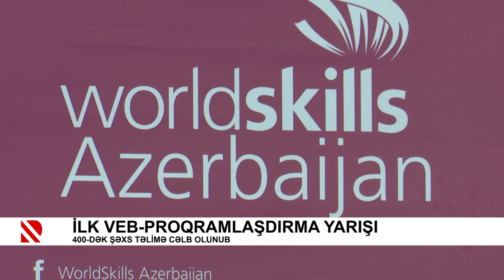İlk veb-proqramlaşdırma yarışı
400-dək şəxs təlimə cəlb olunub